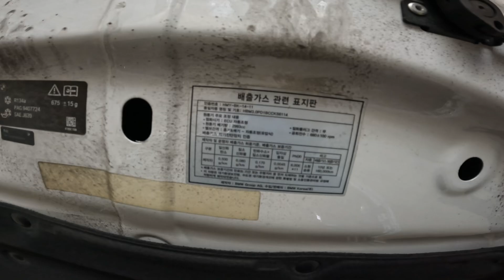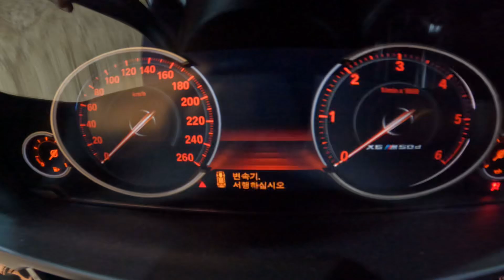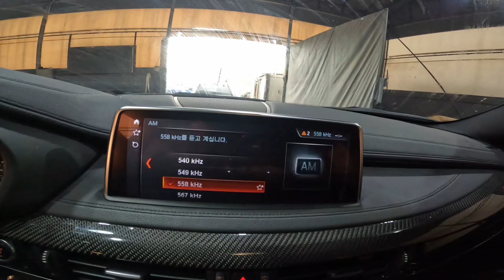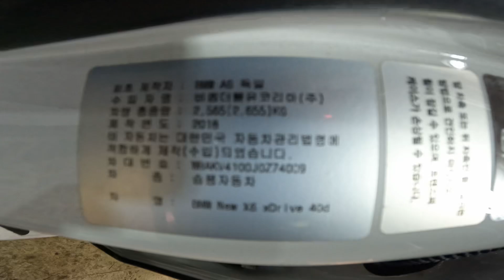2018 Bmw X6 xDrive 40d 74009 soldout